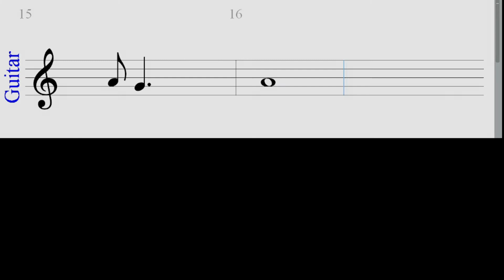TUTORIAL Vino Celestial MELODIA DE GUITARRA con partitura para Principiante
Espero este video sea de mucha ayuda auditiva y visual para  aprender a tocar esta canción.
Puedes apoyar mi trabajo en las siguientes redes.